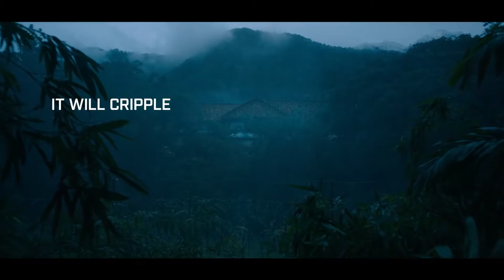Тройная граница (Triple Frontier) Трейлер (Русская озвучка)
Пограничная зона между Парагваем, Аргентиной и Бразилией считается раем для организованной преступности, наркоторговцев и террористов. Долгие годы отряды специального назначения пытались зачистить регион, но безуспешно. Пятеро оперативников устали смотреть, как впустую погибают их коллеги, и решают взять дело в свои руки. Они рассчитывают ограбить местного наркобарона и одним выстрелом убить двух зайцев — лишить крупный картель финансирования и обеспечить себе безбедное существование.